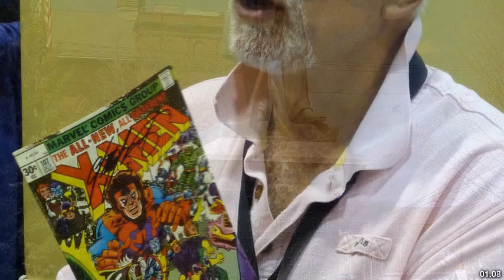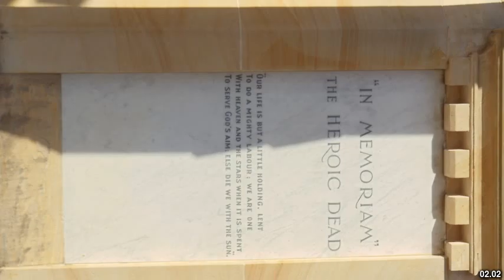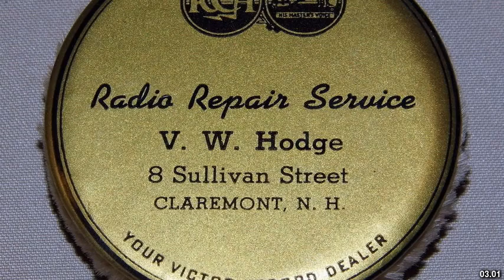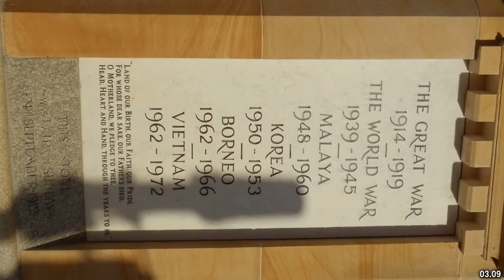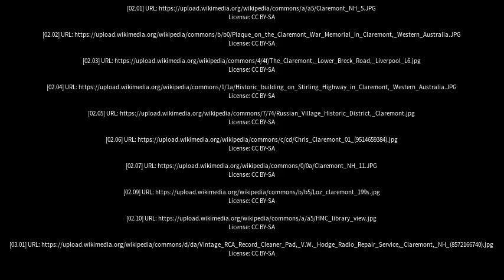Best places to visit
Best places to visit - Claremont (Australia) Best places to visit - Slideshows from all over the world - City trips, nature pictures, etc.